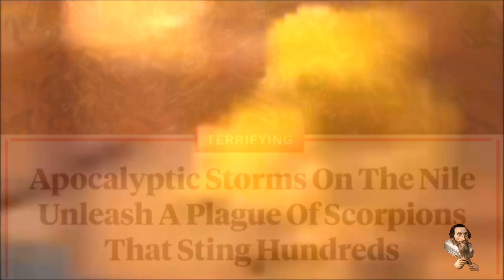Described as BIBLICAL! Plague of Scorpions hits Aswan STINGING Thousands of Residents in Egypt